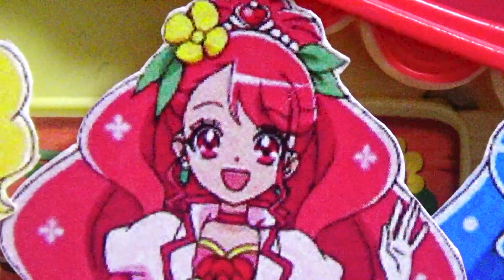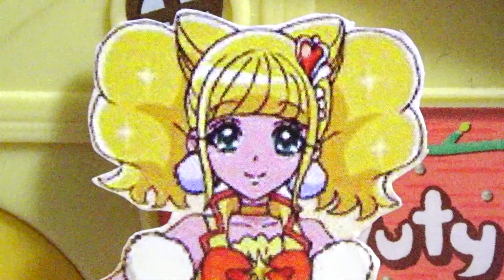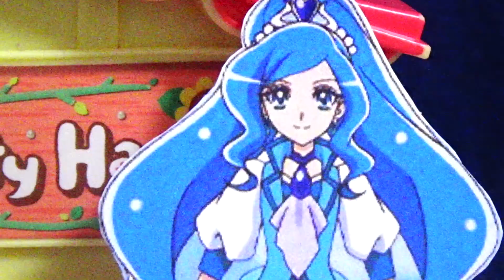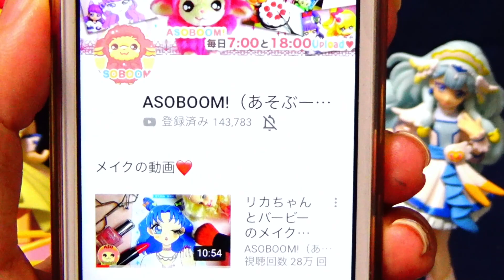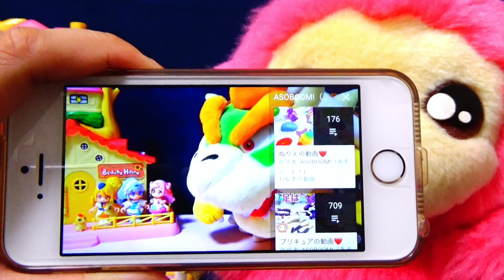キュアグレースがカッパードに恋をした！？ヒーリングっど❤️プリキュア劇場♪スター☆トゥインクルプリキュア